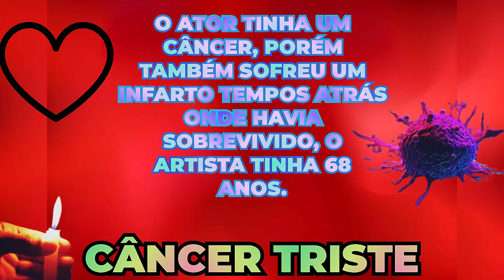MORREU QUERIDO ATOR QUE FOI GUERREIRO COM TERRÍVEL CÂNCER AOS 68 ANOS.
OLÁ SEM TODOS BEM VINDOS AO CANAL  LUTO NEWS NO VÍDEO DE HOJE TEMOS UMA TRISTE NOTÍCIA MAIS ANTES DE QUALQUER COISA PEÇO QUE INSCREVAM-SE E DEIXE O SEU LIKE OBRIGADA.

FIM TRISTE PARA UM QUERIDO ATOR BRASILEIRO QUE FOI MUITO GUERREIRO, ELE TRATAVA A DOENÇA POR MUITO TEMPO, ONDE SOFREU MUITO, ISSO PORQUE A ENFERMIDADE  ERA MUITO GRAVE, O ATOR QUE TINHA UM GRAVE C NCER SOFREU UM INFARTO TEMPOS ATRÁS ONDE HAVIA SOBREVIVIDO, MAIS INFELIZMENTE APÓS COMPLICAÇÕES O ARTISTA DE 68 ANOS NÃO RESISTIU.

ESTAMOS FALANDO DO ATOR ENÉAS LOUR QUE FICOU CONHECIDO POR ATUAÇÕES TEATRAIS DURANTE MUITOS ANOS, O ARTISTA VENHO A FALECER EM UM HOSPITAL EM CURITIBA NO PARANÁ.

QUE DEUS POSSA CONFORTAR TODOS OS SEUS FAMILIARES, AMIGOS E FÃS DESCANSE EM PAZ ENÉAS LOUR.